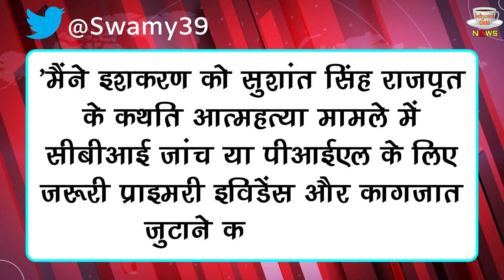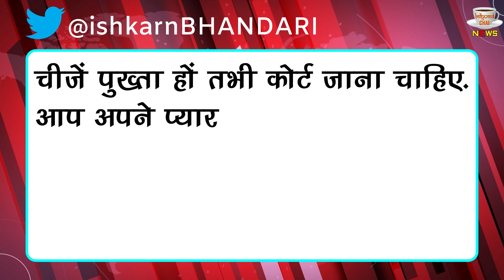Sushant Singh Rajput Case: Subramanian Swamy Appointed Lawyer To Initiate CBI Inquiry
Sushant Singh Rajput Case: BJP MP Subramanian Swamy Appointed Lawyer To Initiate CBI Inquiry | Peoples Are Thanking Him For This Initiative | Ishkaran Bhandari Is The Lawyer

Editor :-Shadik